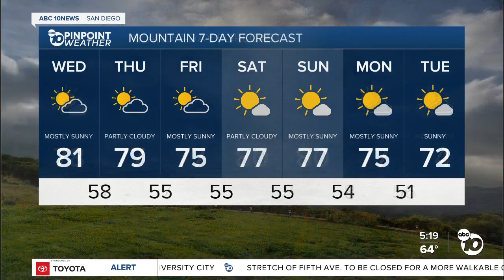ABC 10News Weather with Meteorologist Angelica Campos